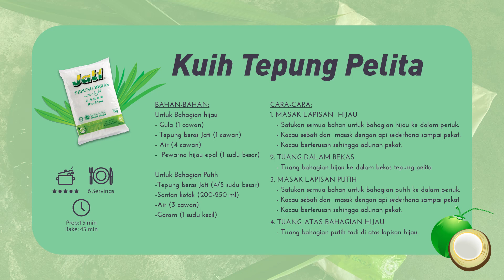Jati - Tepung Pelita